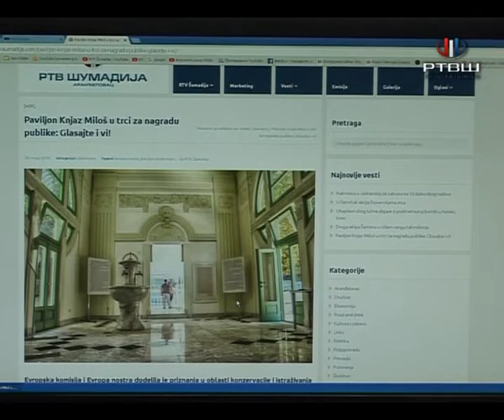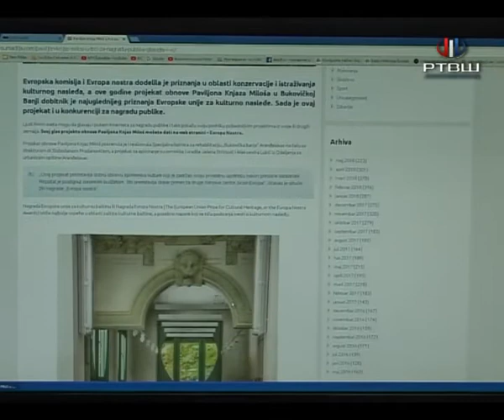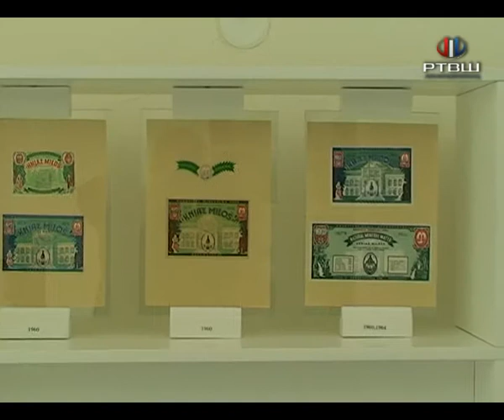RTV Šumadija-Nagrada Paviljon Knjaz Miloš